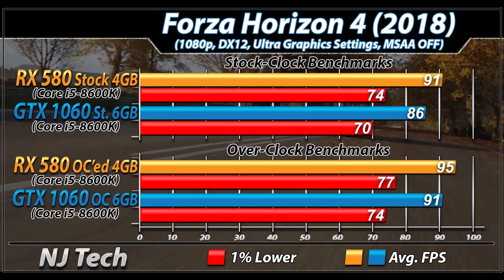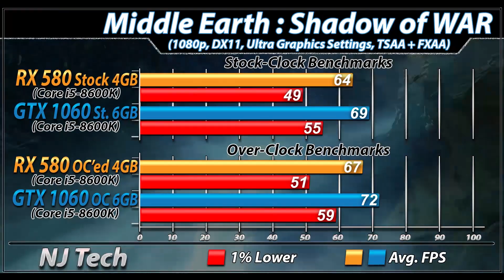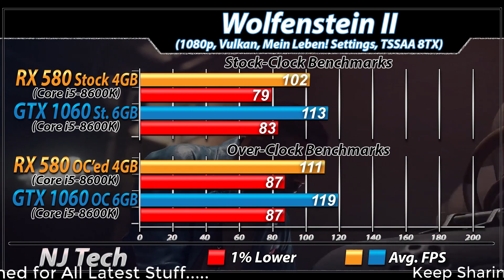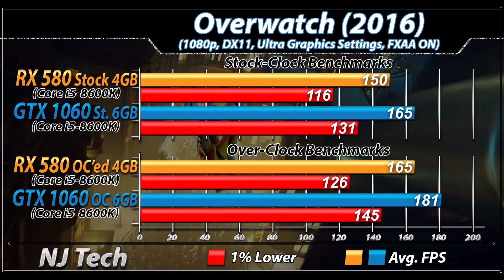RX 580 Vs. GTX 1060 | Stock and Overclock | New Games Benchmarks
In this Video I'll Show You Gaming Benchmarks of AMD RX 580 4GB and Nvidia Geforce GTX 1060 6GB (Both Paired with Core i5-8600K)

System Specs :

Core i5-8600K @ Stock
MSI Z370 PRO Mobo
16GB DDR4 RAM @2666MHz

2TB HDD
Sapphire RX 580 4GB Nitro+

1080p Gaming Test :

Vampyr 2018
Destiny 2
Wolfenstein 2
Battlefield 1
PlayerUnknown's : BattleGround
Overwatch

Also Watch-